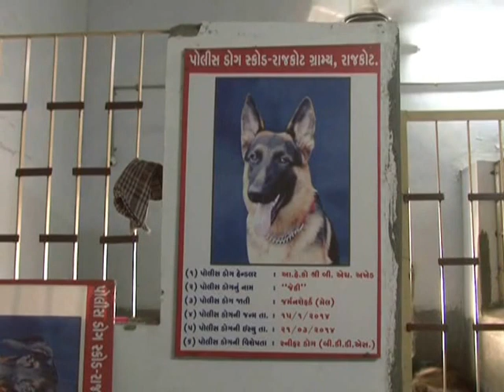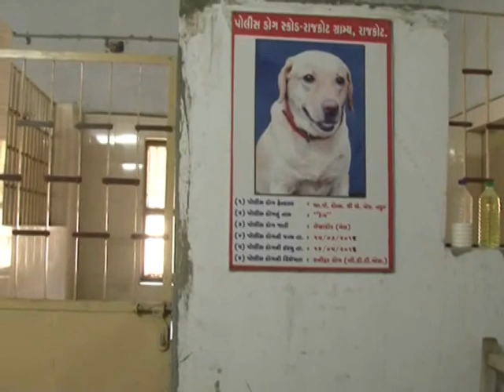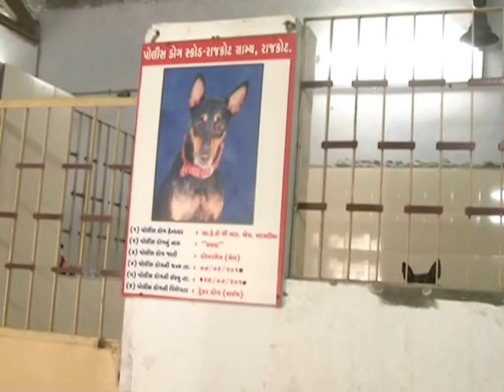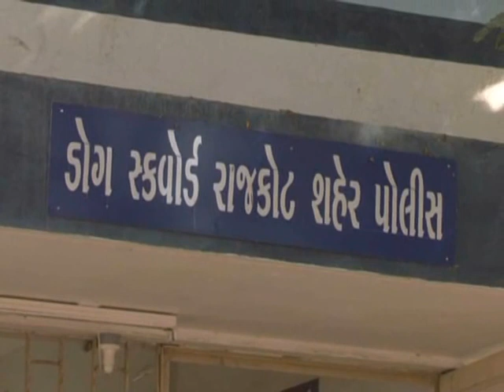ABTAK CHANNEL - DOG SPECIAL STORY | PART - 2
EXCLUSIVE STORY